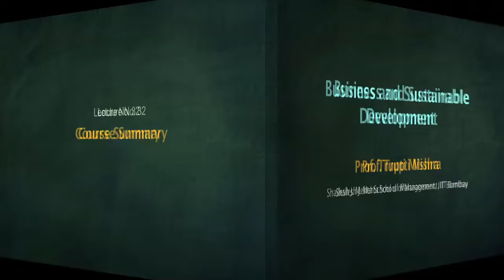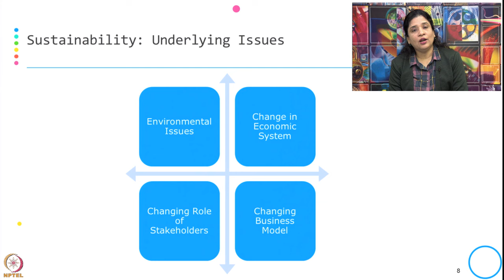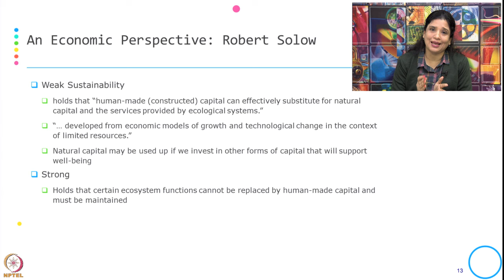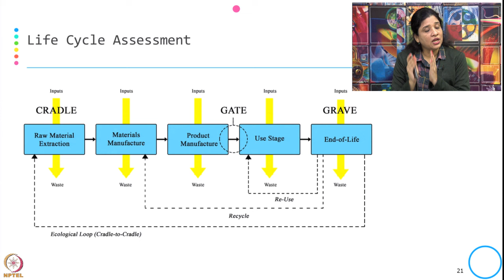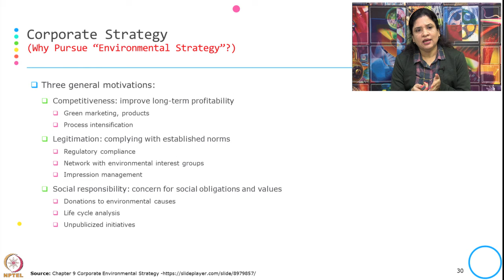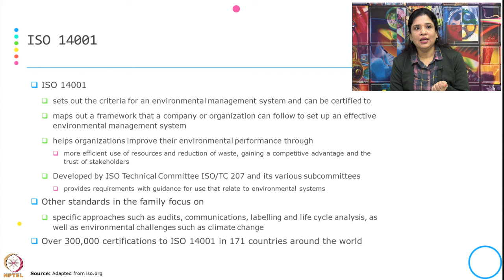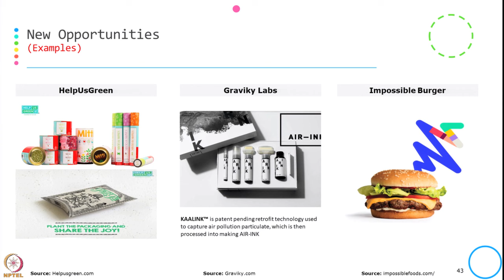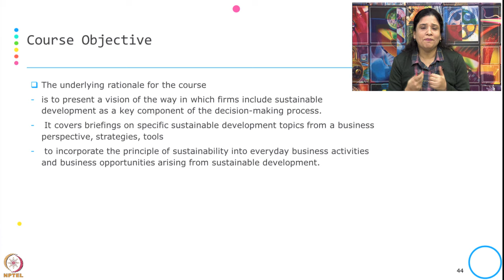Week 4-Lecture 32 : Course Summary